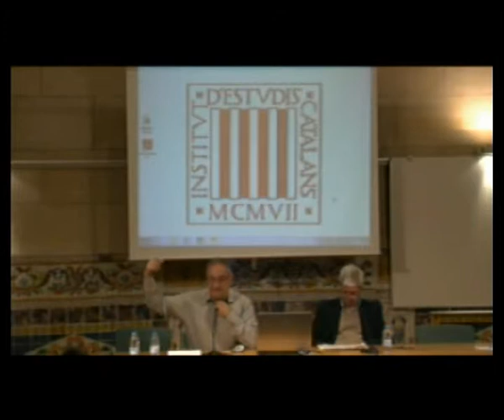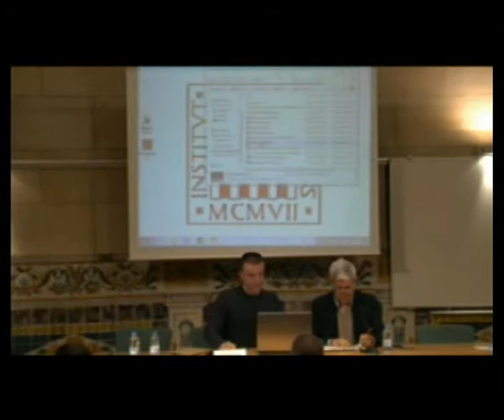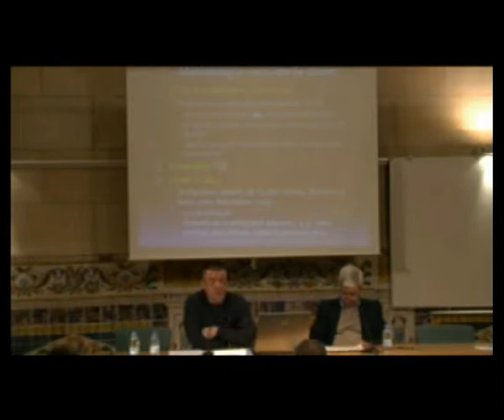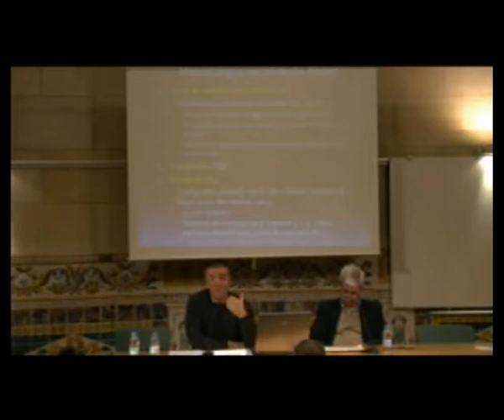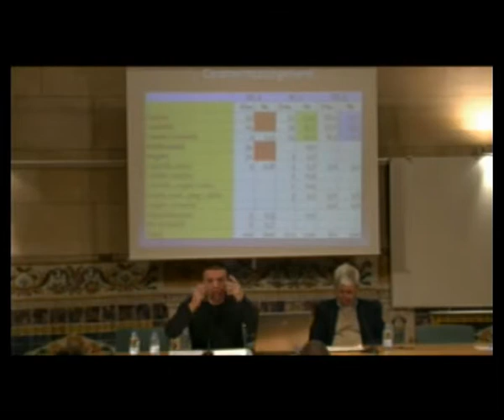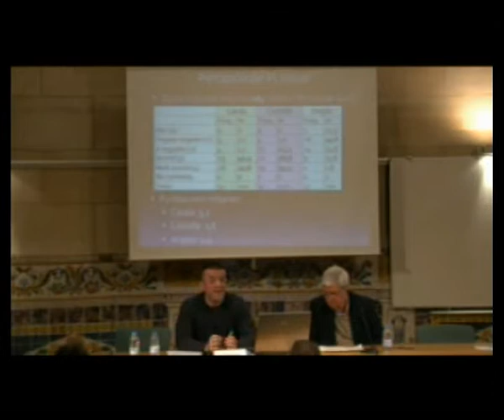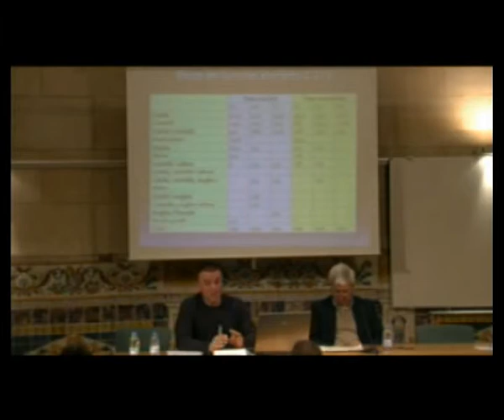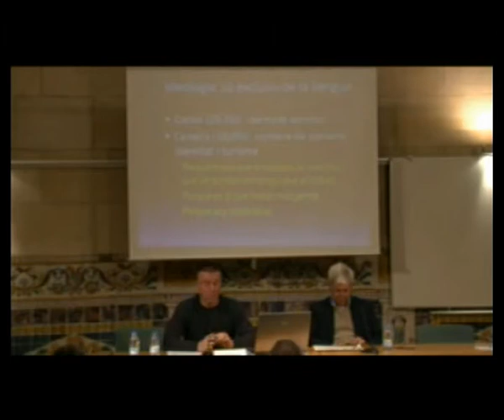II Jornades La recerca sociolingüística en l'àmbit de la llengua catalana (2013)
PAISATGE LINGÜÍSTIC. Amb aquesta segona trobada d'investigadors, la Xarxa CRUSCAT de l'IEC consolida una activitat que té per objectiu visualitzar en el seu conjunt la recerca en curs o acabada de realitzar. «L'oferta lingüistica al comerç de Barcelona (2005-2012)», A. Fabà (CPNL) i J. Solé (DGPL−Generalitat de Catalunya); «Caracterització i percepcions del paisatge visual i auditiu en una avinguda comercial de Barcelona», L. Comajoan (UVic, CUSC--UB, Xarxa CRUSCAT--IEC).